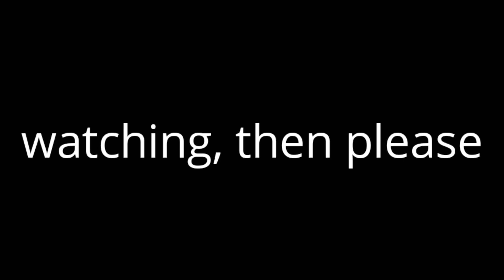Ray Mak will NOT comment on this video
He did 😱